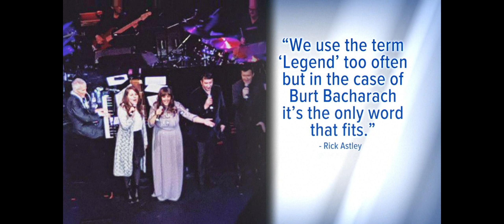Life and legacy of composer Burt Bacharach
Bacharach penned a long run of hit songs, many of them for Dionne Warwick, including “Walk On By” and “Do You Know the Way to San Jose.”